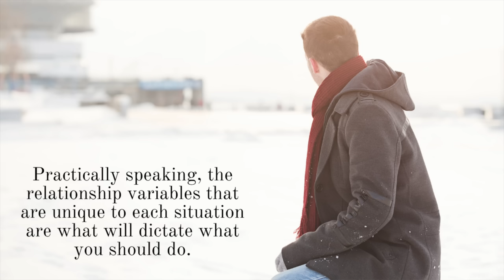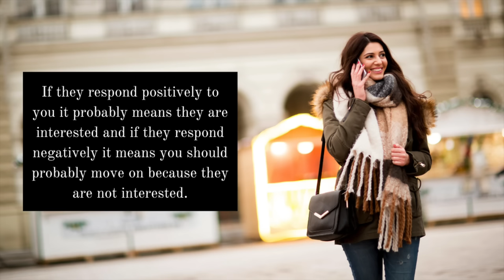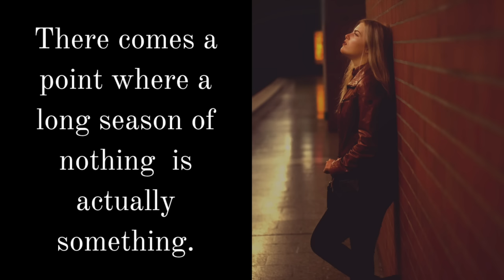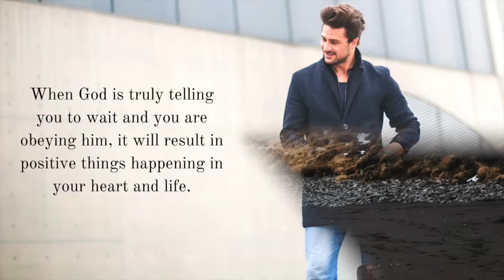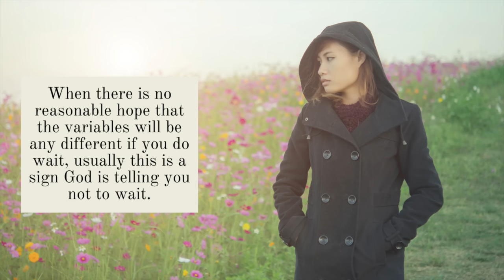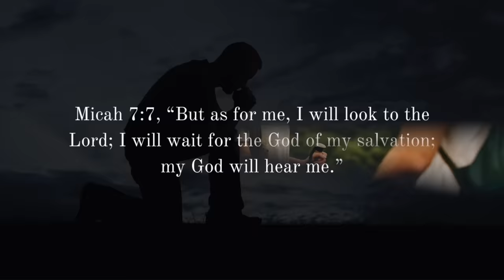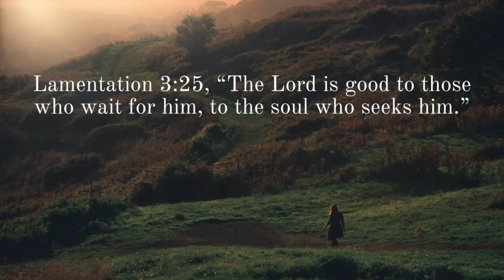God Wants You to Keep Waiting for THAT PERSON If . . .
Is God calling you to wait for someone? What does the Bible say about waiting for someone? What should you do when it comes to waiting and dating? Are you waiting too long or not long enough? Here are 3 signs God may be calling you to keep waiting for someone.

FREE EBOOKS

-Mark